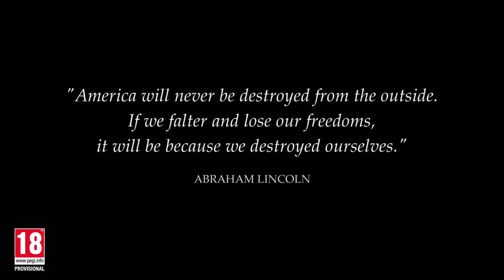The Division 2 - Trailer Gameplay Ubisoft E3 2018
Un trailer de gameplay présenté par Ubisoft pour The Division 2